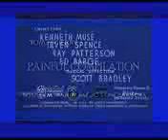GOOY&RAT CARTOON - TYPOG A AEKK!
HDD KDIDI